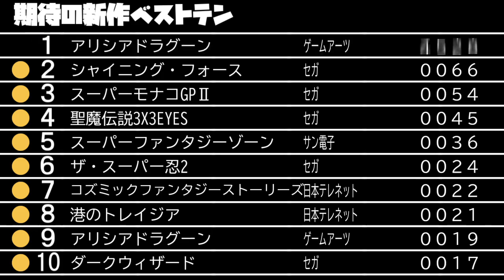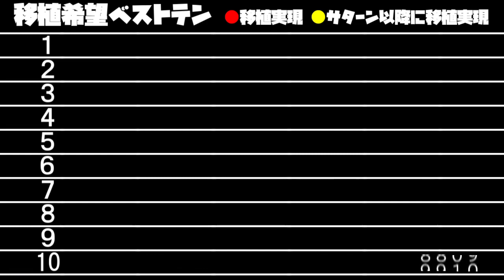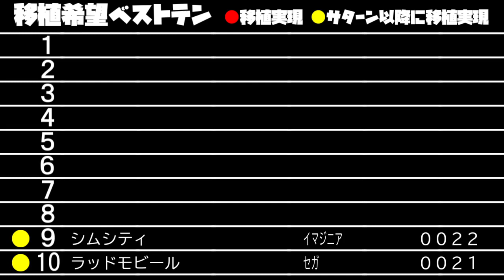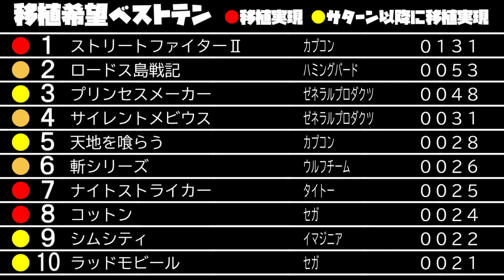【1991年11月】SEGA AGESニュース＆ランキング【30年前のセガワールド】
今から30年前のセガワールドでは、セガの歴史において名高い「コイル裁判」が勃発しました。同じようにコイル氏に訴えられていた任天堂は、早々に和解に応じたものの、セガは真っ向から対立して男気を見せましたが、その代償はシェンムーの総製作費並みとなってしまいましたとさ😂